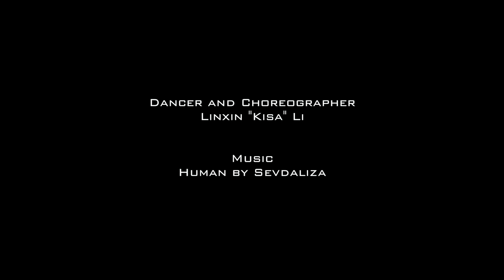Screendance - Human - Sevdaliza - Kisa - Linxin Li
This short dance film talks about racial discrimination and sexual violence against Asian women. The stereotype of Asian women often being viewed as submissive, gentle, sensual, sweet, exotic. This situation with racism has deeply affected my life. I was accused of “not being Chinese enough” for my own dance. This dance film allows me to be my authentic self, neither showing “hyperflexibility” or “hypersexuality”. I am proud of who I am, and in the end, we are all human.

Dancer, Videographer, Editor, and Choreographer: Linxin "Kisa" Li